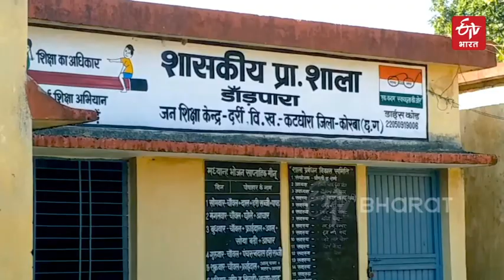टापू पर खेती | Agriculture on Island | ETV Bharat Madhya Pradesh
जिंदगी की नाव जब मुश्किलों में हिचकोले खाए तो पवन, बृज और अशोक की तरह बन जाना चाहिए. प्रॉब्लम का सॉल्यूशन सोचना चाहिए और जी तोड़ मेहनत करनी चाहिए. आप सोच रहे होंगे कि इन्होंने ऐसा क्या किया कि इनसे सीखा जा सकता है, तो जवाब है खेती. जब आजीविका का साधन नहीं मिला और गुजारा मुश्किल हुआ तो पवन, बृज और अशोक जैसे 80 परिवारों ने डांड़पारा टापू पर खेती करना शुरू कर दिया.